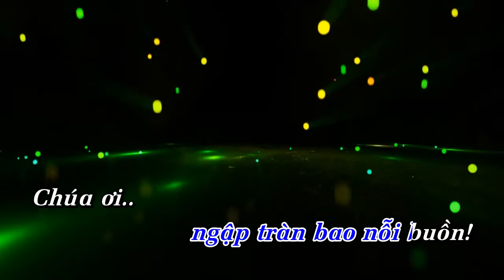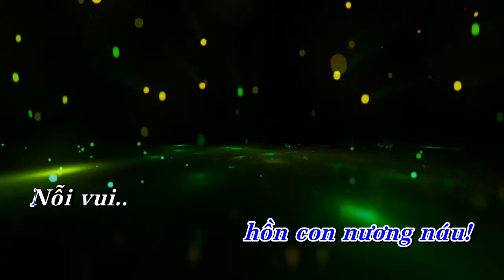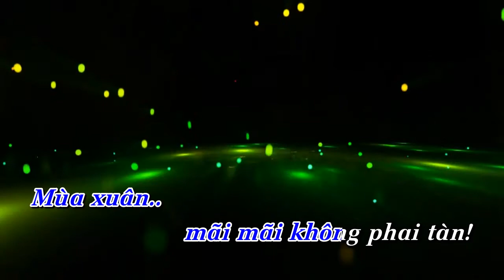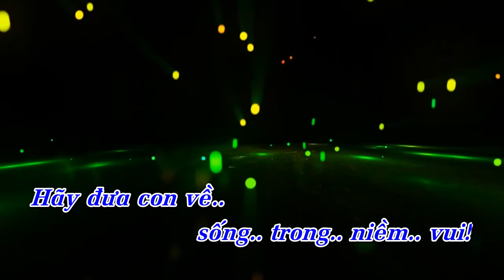SỐNG TRONG NIỀM VUI | Hòa tấu Saxophone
Hòa tấu: SỐNG TRONG NIỀM VUI | Saxophone

- Sáng tác: Lm. Nguyễn Duy
- Saxophone: Sax.Khánh